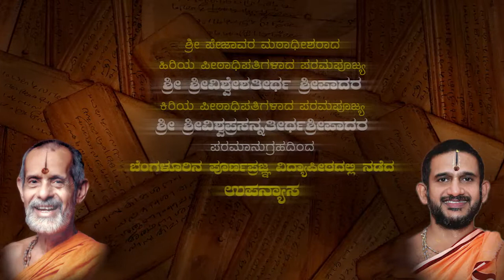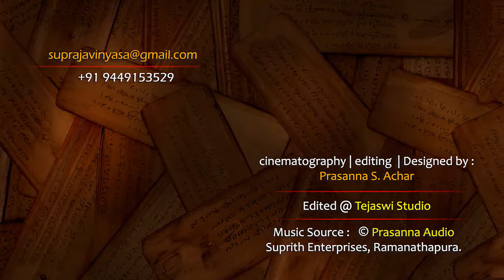Madhwarayara Jaya Ep 07 | Madhwa Vijaya - ಮಧ್ವ ವಿಜಯ | Vid Madanur Pavamanachar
Subject : Madhwarayara Jaya | Madhwa Vijaya | Episode  No. 7
Discourses by : Vid Madanur Pavamanachar